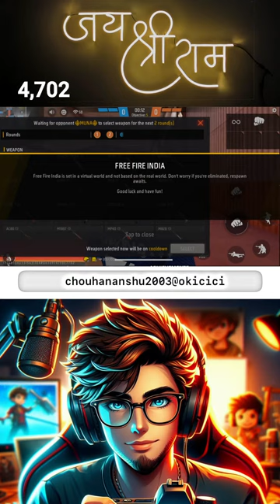NEW SEASON CSR 😎 PUSH TO TOP 1 GRANDMASTER 😎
ANSHUU

👻GARENA FREE FIRE💀freefirelive

➡️ SHARE KRO📲
💗💗THANK YOU SO MUCH 💗💗
  🖐️ Tags Ignore:-

 Ненужные теги: xxxtentacion, empire, rap, bad vibes forever / empire, hip hop & rap, xxx, look at me, lil pump, music, bad vibes forever, sad, sad!, juice wrld, members only, hope, music video, 2017, hip-hop, the, ski mask the slump god, エックスエックスエックステンタシオン, revenge, ?, llj, jmp, hip hop, jocelyn flores, wishing well, ski mask, , yung bratz artist, arms around you song, arms around you, sway lee, arms around you tribute, rap music, pop music, proudcatowner, xxx tentacion, hip hop music, armaroundyou, armsaroundyou, yung bratz rap, yung bratz song, elevator audio only, yung bratz audio only, yung bratz new song, lilpump, swaelee, maluma, pump, xxxtentacion original, miami, новая песня, альбом, новый альбом, cover, клип, плагиат, rauf faik я люблю тебя, rauf faik альбом, рауф и фаик плагиат, украли песню, кавер, рауф и фаик детство, rapper, murder, cbs 4 news evening, infinite militia, rauf faik, рауф и фаик,ik - детство, детство, рауф фаик, rauf faik из за тебя, байт, xxxtentacion live, concert, rolling loud, 88rising, tour, denzel c..., save me (audio), eminem rip donald trump, eminem diss donald trump, втренде, новый клип, украли у тентасьона, тентасьон, rauf faik плагиат альбома, naruto vs sasuke, naruto, amv, save me, xxxtentacion - save me (lxry remix), 1 hour, 1hour, loop, xxxtentacion - save me, lil peep, hand, react to xxxtentacion death, react to xxxtentacion, rappers react, xxxtentacion killed, react to xxxtentacion dead, club, helping, pompano, cinema, hour, one, joey bada$$, the remedy for a broken heart, heart, broken, ジョーイ・バッドアス, infinity (888), legend's never die, legends never die, インフィニティ (888), for, remedy, download, mp3, listen, seamless, video, replay, beats, beat, long, xxxtentacion dead, rip xxxtentacion, tyga, xxxtentaicon fight, xxxtentacion leak, xxxtentacion leaked, 6ix9ine, justin bieber, 6ix9ine xxxtentacion trollz, 6ix9ine xxxtentacion, 6ix9ine trollz, xxxtentacion unre leased, xxxtentacion 2020, ricch, roddy, roddy ricch, ieatpussy, the box, box, xxxtentacion alive, roddy ricch the box, xxxtentacion roddy ricch, trollz 6ix9ine, justin bieber la bomba, look at me bass boosted, look at me clean, look at me instrumental, look at me now, look at me juice wrld, look at me 1 hour, look at me carrie underwood, look at me now clean, look at me now chris brown, look at me i put a face on wow, look at me now lyrics, sauce!, sauce, onfroy, xxxtentacion if was back, members only vol 4, xxxtentacion look at me, look at me xxtxtentacion official lyrics, xxxtentacion bmw i8, xxxtentacion bmw, ihaterappers, lore, song, soundcloud, new, lit, dont cry lil wayne, don't cry, xxtenations, dont cry, lil wayne don't cry, fire, hot, реакция на смерть xxxtentacion, official audio, xxxtentacion - look at me! (audio), hanging, звезды о xxxtentacion, гибель xxxtentacion, r&b, xxxtentacion - everybody dies in their nightmares (audio),

                    2ND CHANNEL

                                        DEVICE INFORMATION

anshugaming7773 anshugaming7773